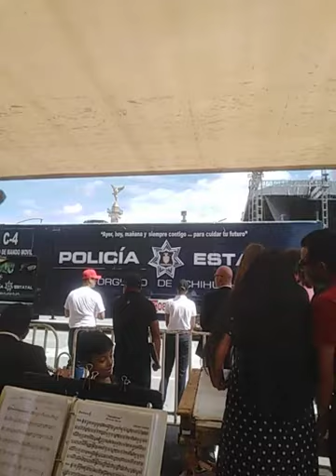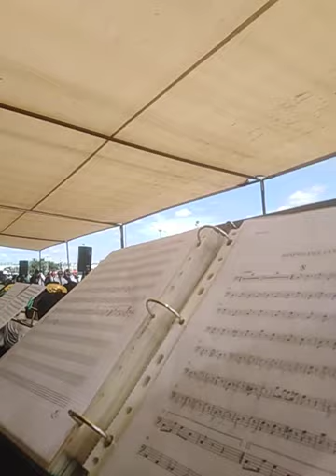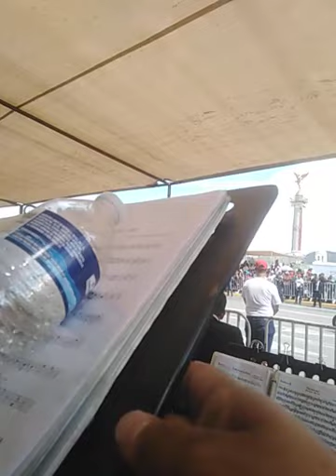Fiscalia y D. S. P. M en desfile militar 2019 Chihuahua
Fiscalia general del estado de Chihuahua
Policía vial
Fuerzas estatales
Agentes de investigación y ministerio público estatal
Protección civil
Dirección de seguridad pública del municipio de Chihuahua
Heroico cuerpo de bomberos del municipio de Chihuahua